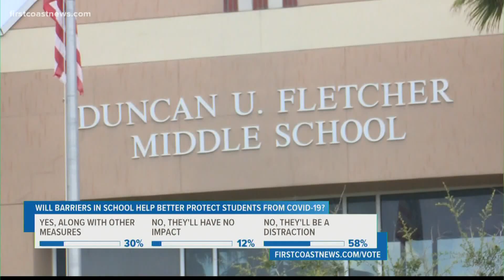With the barriers installed in Duval County schools help to protect students?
Some parents are happy with Duval County Public Schools’ decision to install plastic barriers in classrooms to help prevent the spread of COVID-19.